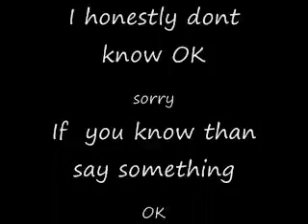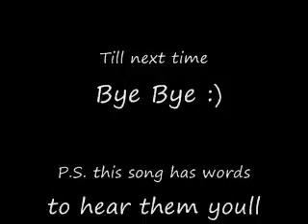Roxas gets a clue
^_^ this song was playing in my head one day, so I made a vid to it